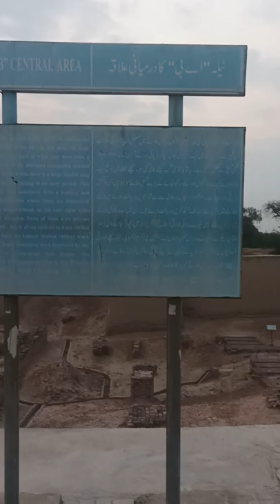Harappa | 4500 years old city of Indus Valley Civilization | Ancient City in Punjab, Pakistan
Harappa is an archaeological site in Punjab, Pakistan, about 24 km west of Sahiwal. The site takes its name from a modern village located near the former course of the Ravi River which now runs 8 km to the north. The current village of Harappa is less than 1 km from the ancient site.
The site of the ancient city contains the ruins of a Bronze Age fortified city, which was part of the Harappan civilization centered in Sindh and Punjab and then the Cemetery H culture. The city is believed to have had as many as 23,500 residents and occupied about 150 hectares (370 acres) with clay brick houses at its greatest extent during the Mature Harappan phase (2600 BC – 1900 BC), which is considered large for its time. Per the archaeological convention of naming a previously unknown civilization by its first excavated site, the Indus Valley Civilization is also called the Harappan Civilization.

Muhammad Ameen Keryo is a renowned wastewater expert, Pioneer of Pakistan’s first Constructed Wetland (Reed Bed) system, environmentalist, and devoted social worker.

Keryo is working with different national and international organizations and forums.

Keryo is working as a technical advisor for designing and construction of Biological wastewater Treatment systems through Constructed Wetlands (commonly known as Reed Bed System) in Pakistan and providing technical support to different Governmental and non Governmental organizations. He is also serving Expert Group Member for “Water and Wastewater Companies for Climate Mitigation” (WaCCliM) for Mexico, Peru, and Thailand countries and also a Global Steering Committee member of IfE (Initiative for Equality).

Keryo started working for humanitarian services at 16 years of age and founded Sindhica Reforms Society (SRS) in 1993. Founded Sindhica Reforms Society and resolved many challenging issues, faced life threats and hurdles of the feudal system and the continuing struggle for most vulnerable communities, and grew up to SRS from small village to national level.

A remarkable contribution to the conservation of nature is pioneering a Biological wastewater treatment system for the first time in Pakistan and its successful replication in different parts of Pakistan. His mentor is Dr. Roshan Raj Shrestha, Deputy Director at Bill & Melinda Gates Foundation.

Expert in designing, developing, and post-development operation and maintenance of biological / Mechanical Sewerage Treatment Systems. He is working with different national and international firms like he is a
Country Coordinator-Pakistan FSM Alliance -Bill & Melinda Gates Foundation,

REGIONAL FOCAL PERSON - SOUTH & WEST ASIA REGION
Global Environment Facility-Civil Society Organizations (CSO) Network South Asia,

SOLID WASTE CONSULTANT - CET
Matiari to Lahore HVDC Transmission Line Project
China Electric Power Equipment & Technology Co. Ltd

CONSULTANT- REED BED SYSTEM
Pakistan Navy

Pakistan Military Engineering Services

DIRECTOR
M/s Muhammad Ameen Keryo Environmental
Services-MAKES (Pvt) Limited- Pakistan.

PIONEER & EXPERT
Biological wastewater Treatment Systems in Pakistan

FOUNDER & CHAIRPERSON
Sindhica Reforms Society (SRS) Pakistan and many more.